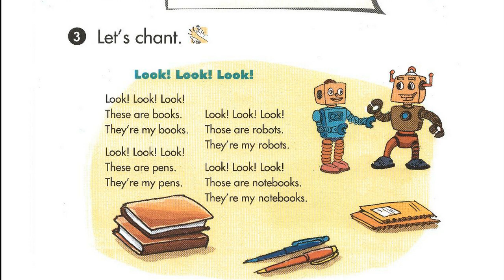Nghe Tiếng Anh Lớp 3 Unit 8 Lesson 3.4 Let's Chant Look, Look! Look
Luyện Nghe Tiếng Anh Lớp 3 Unit 8 Lesson 3.4 Let's Chant Look, Look! Look